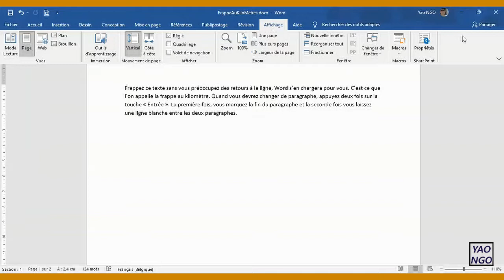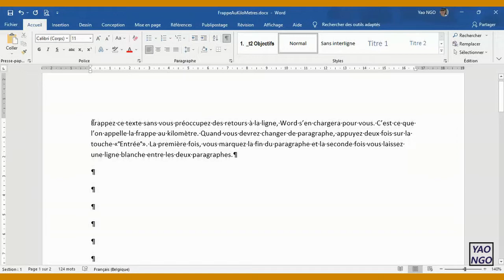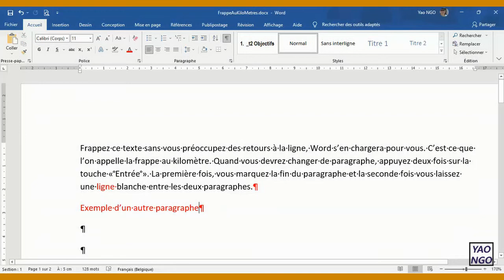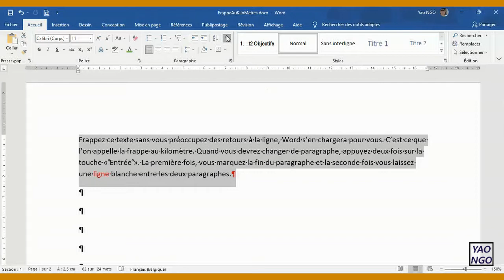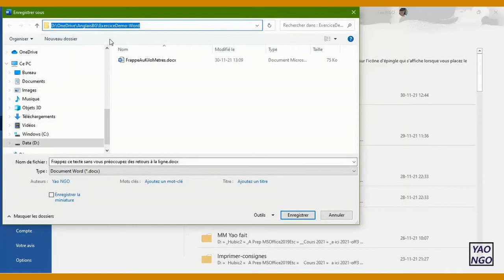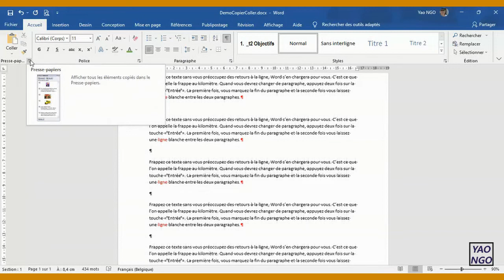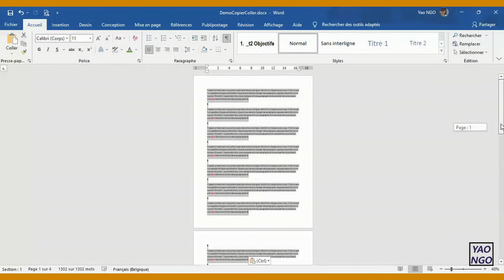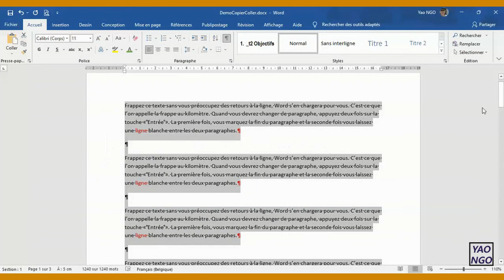2- Ex. La frappe au kilomètre-p22/32 (b)-Sélectionner/Copier/Coller- (Word)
00:47 Option: toujours "Afficher le ruban" (19)
04:21  Voir la version de la suite Office (20)
07:10  Sélectionner un (des) caractère(s) (21)
08:54  Sélectionner un mot en faisant un double clique (22)
09:14  Sélectionner plusieurs mots/lignes/paragraphes en faisant des "cliquer/glisser" (23)
11:50  Sélectionner un paragraphe en double cliquant dans la marge GAUCHE(24)
14:00  Copier/Coller (Ctrl C et Ctrl V) ou avec le ruban (25)
15:31  Couper/Coller (Ctrl X et Ctrl V) ou avec le ruban (26)
16:26  Presse papier de Windows (le système d'exploitation) (27)
18:15  Coller (Ctrl V) (28)
26:42  Sélectionner TOUT (Ctrl A) (29)
31:25  Couper/Coller (Ctrl X et Ctrl V) - Déplacer un bloc de texte (30)
33:40  Synthèse (31)